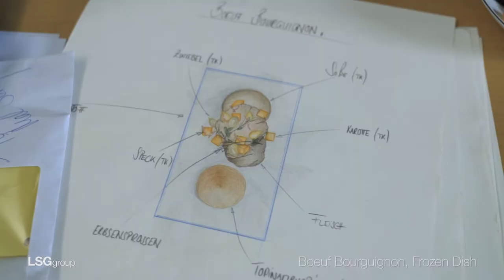June: The transformation of frozen boeuf bourguignon into haute cuisine using liquid nitrogen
Sometimes, all it takes for us to broaden our horizon is reimagining what we thought we knew.

That’s why for the month of June, Chef Hofmann has thought up an incredibly cool idea – literally! Using frozen nitrogen, he’s refining what was once considered a peasant dish into haute cuisine.

The savory flavor of pan fried and sous vide cooked beef, paired with smokey bacon and the rich taste of mushrooms, root vegetables and the creamy taste of Jerusalem artichoke makes the dish that much more inspiring.

Watch how he styles a frozen dish – we guarantee you’ll be intrigued.